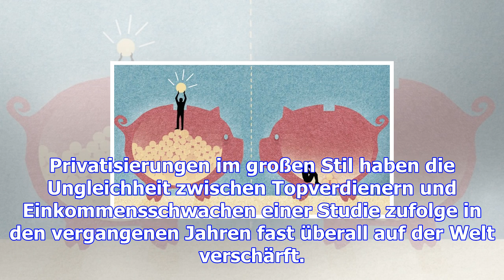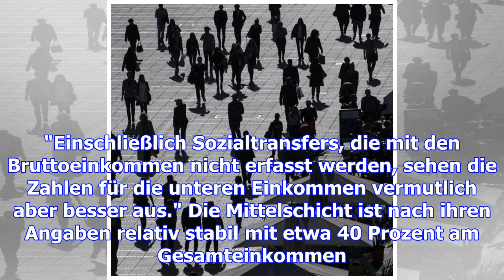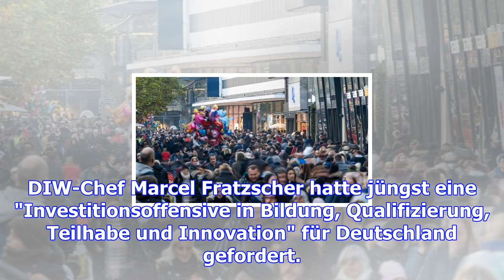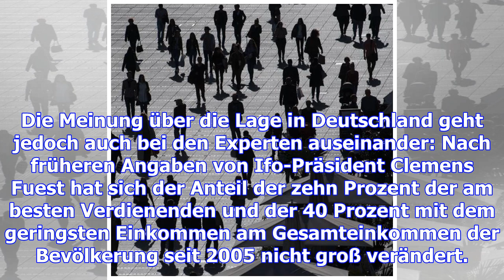Ungleichheit weltweit gewachsen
Weltweit ist die Schere zwischen Armen und Reichen in den vergangenen Jahren weit auseinander gegang...